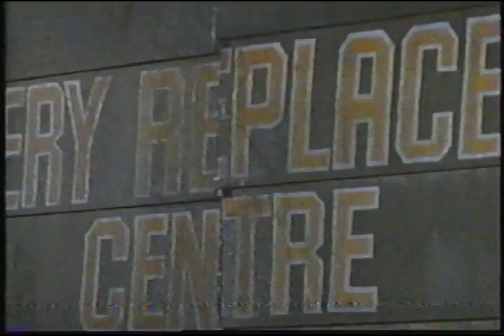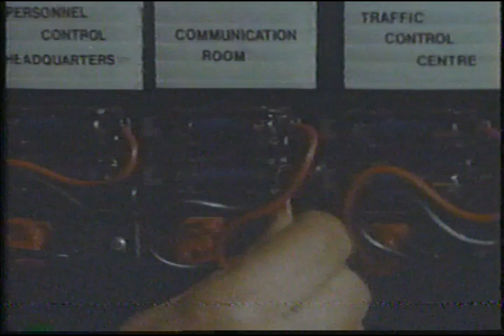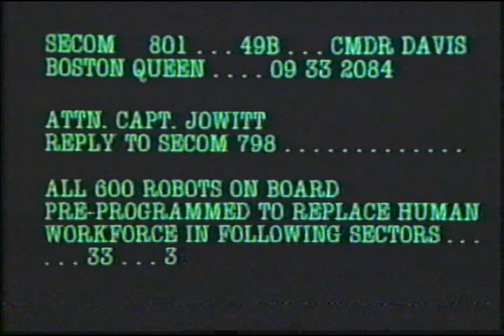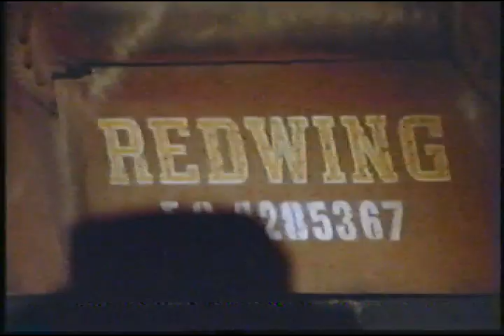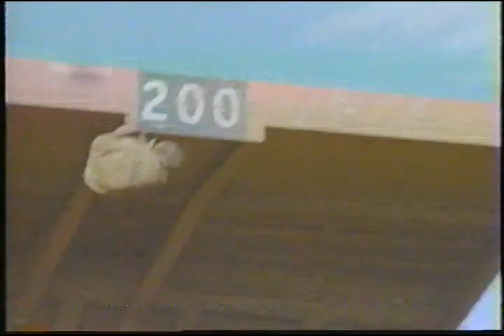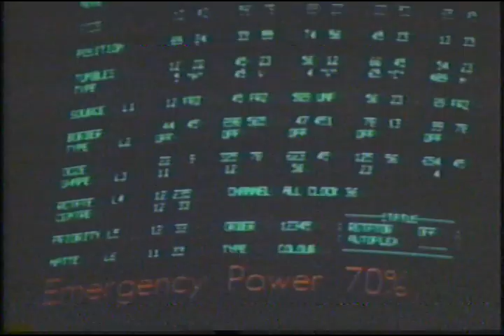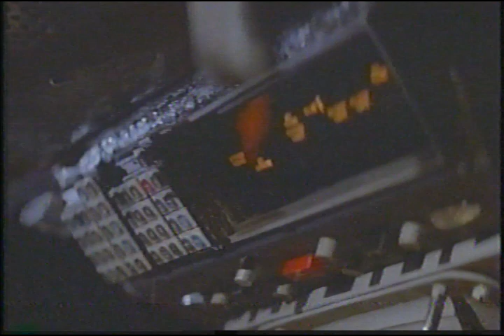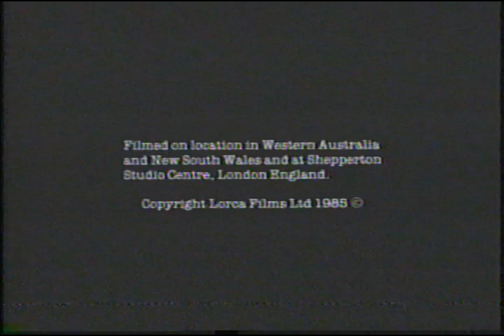Starship (1985) Cinema Group Home Video VHS FULL MOVIE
Even the music by Tony Banks of Genesis can't save this theatrically released dud. Enjoy!!!